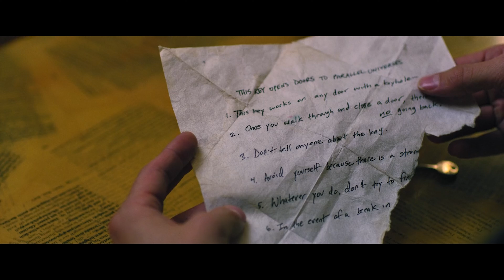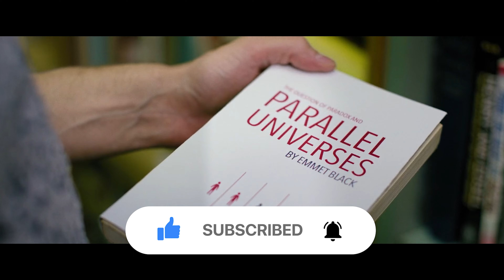This Man Can Travel To Any Universe || Film/Movie Explained in Hindi/Urdu | Movie Story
Movie Name: Another Version of You (2018)
Director  : Motke Dapp
Cast      : Kristopher Wente, C.J. Perry Barnyashev, Sara Antonio

Diggsy has always been in love with Suzette. After she marries another man, a mysterious stranger offers him a gift: a key that supposedly opens doors into parallel universes where other versions of Suzette may not only exist.

Intro                 : (0:00)
Beginning Explanation : (0:20)
Mid Story Explanation : (6:25)
Ending Explanation    : (11:10)
Outro                 : (17:00)